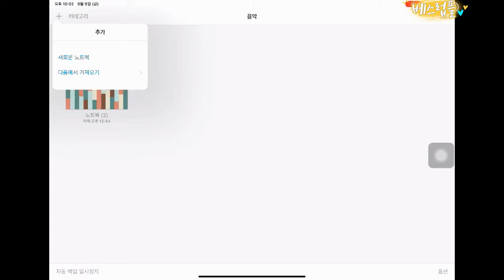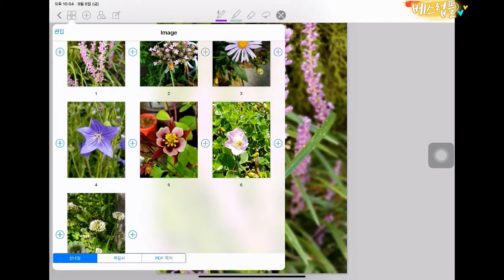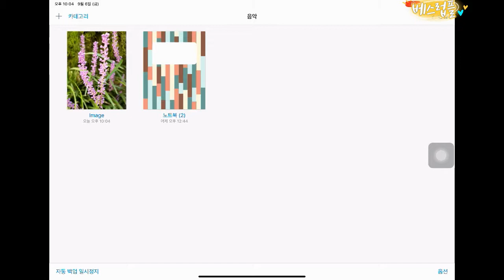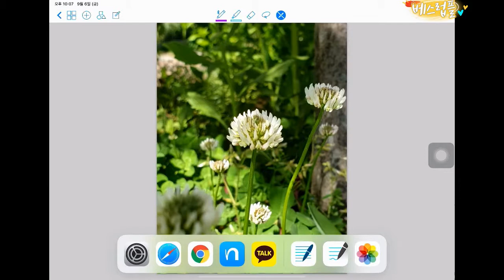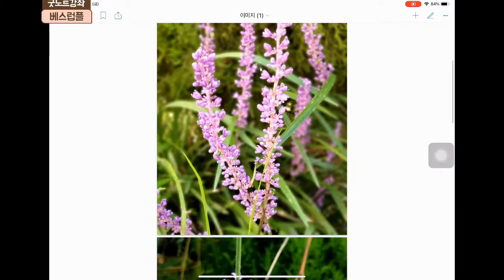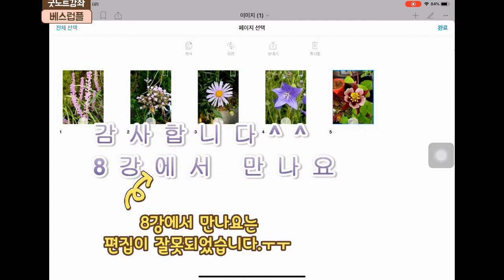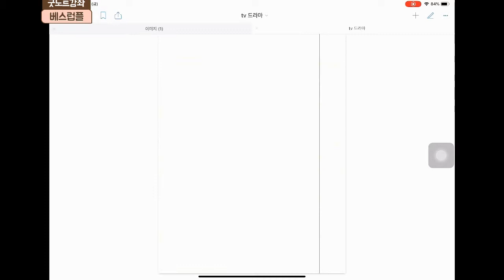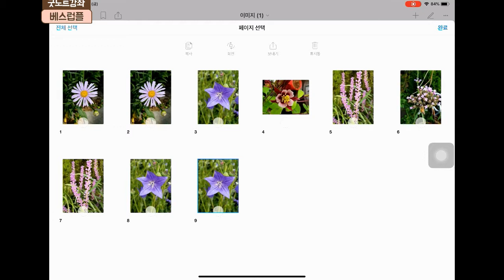8. 굿노트 4, 굿노트 5 사진이미지로 PDF파일 만들기 , 순서 변경, 회전, 복사, 삭제하기